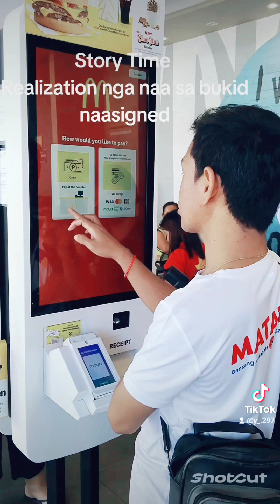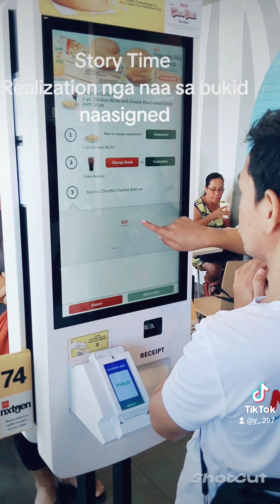Realization sa Buhay 1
kainit sa world nakagawa Ng realization ❤️